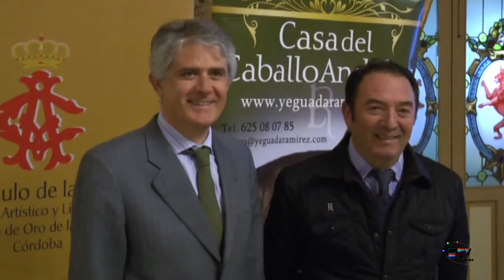Conferencia Exportación del Pura Raza Española por Manuel González